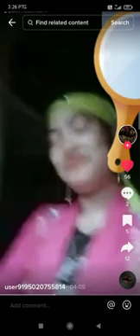Rohingya song 😭💕150